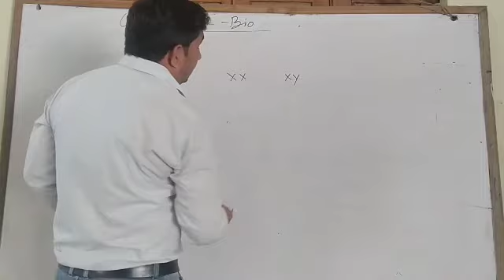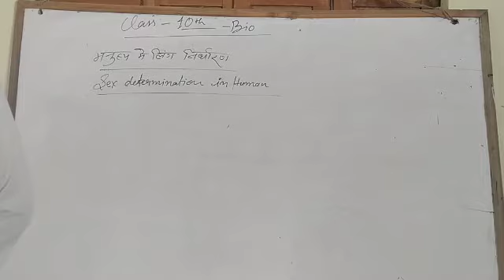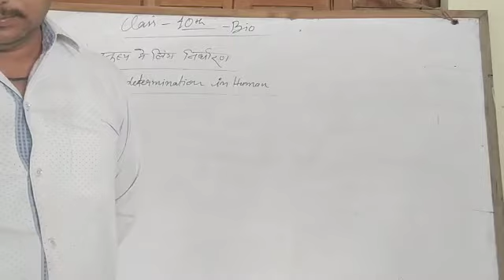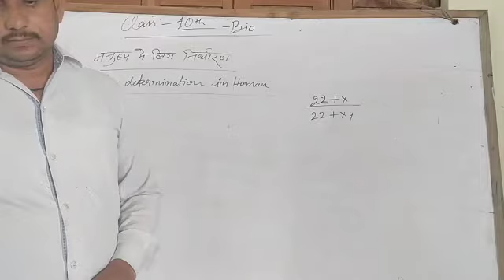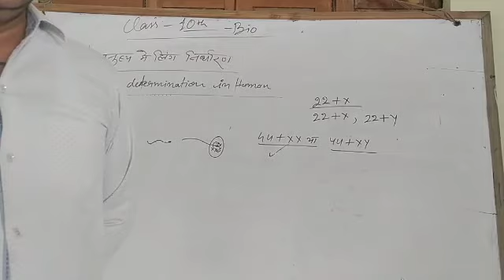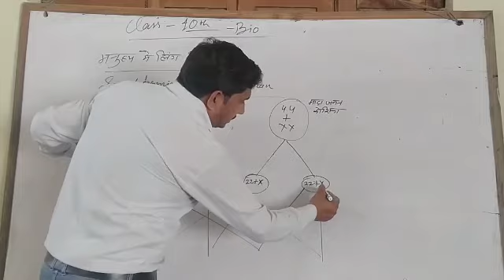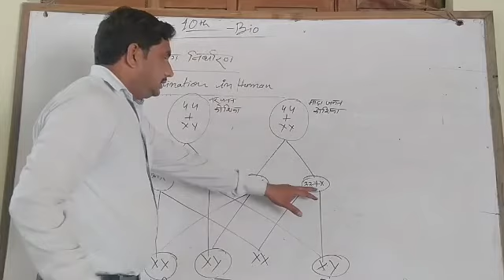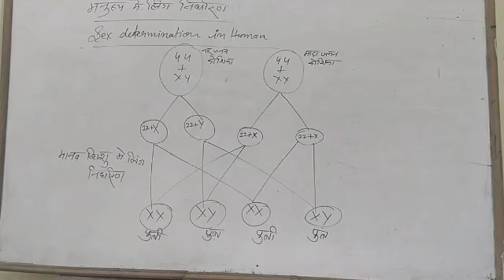Sex determination in Human